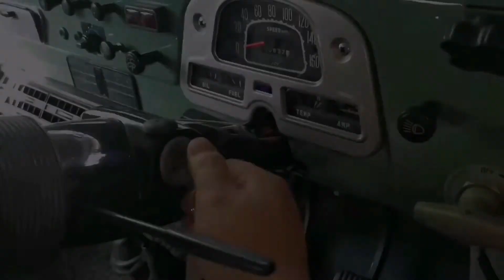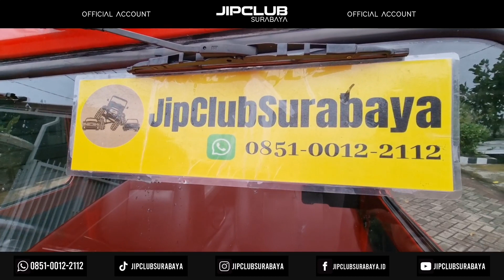Antik!! Taft F50 Hunter Kanvas 4x4 th 1983 Diesel AC,PS,Cakram,Winch Siap Pakai 115jt saja murmer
Dijual murmer saja..
Taft F50 Hunter asli 4x4 th 1983 Diesel.
Sudah modif kanvas.
Ban 31 MT 5 biji
Velg Cobra.
AC dingin.
Power Sreering.
Rem Cakram.
Winch.
Mesin sehat
4x4 aktif.
Surat lengkap
Plat DK Bali.
Mobil keren...
Posisi di Surabaya
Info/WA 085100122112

Harga 115jt